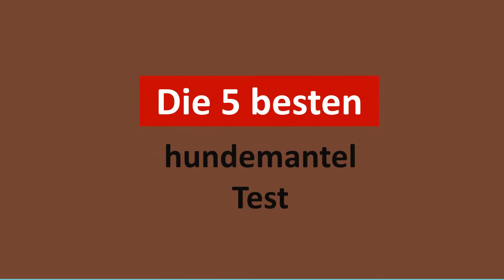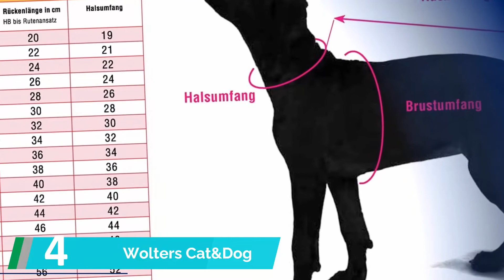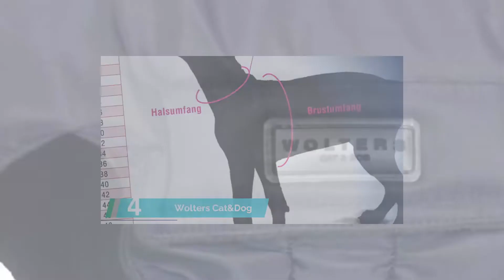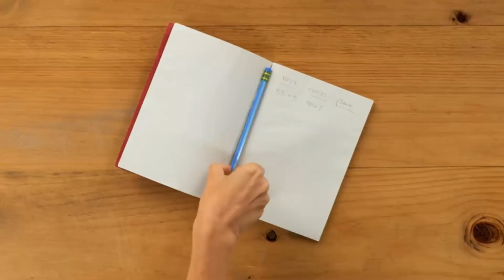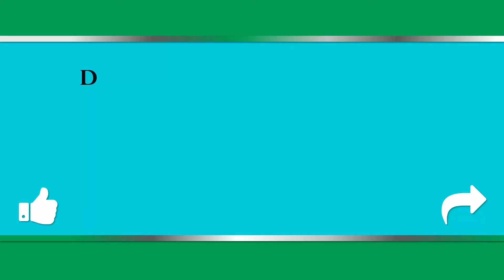✅ Top 5 besten hundemantel Test 2023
Hier ist die Liste von besten hundemantel Test

1. Bella & Balu Hundebademantel

2. Cosipet Dackeljägermantel

3. SelfLove Hundemantel

4. Wolters Cat&Dog

5. Hurtta Extreme